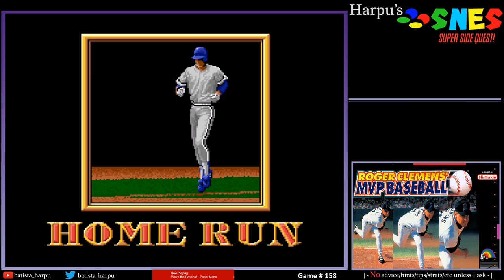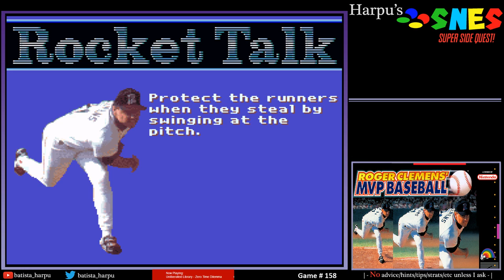SNES Super Side Quest - Game # 158 - Roger Clemens' MVP Baseball [1/4]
So, for the first session with this game, I came in already exhausted, on top of not really feeling up to working on yet another baseball game so soon. This game here sports the most unique but annoying perspective of any baseball title to date, and it certainly stands out to me as they seem to be trying quite a few different things here but they all fail to create a good experience.

This video I don't really get the grasp and flow of the game but just wait, once I come back refreshed in further outings, everything goes much more smoothly. Still, this was a rough start.